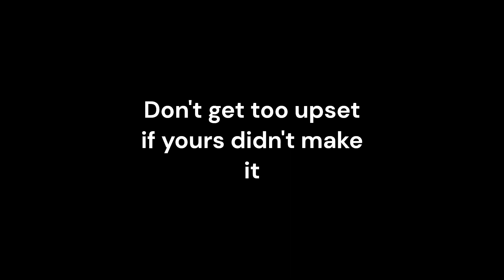Season 2 Cast Revealed!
Veterans: Waluigi, Wheatley (Portal 2), Joseph (SML), Kirby, DogDay, Karen (SMG4), Slushi (Chikn Nuggit), TheOdd1sOut (Youtuber), Husk, Angel Dust, Lego (Object Mayhem), Sky (FNF) (T), Robot Leo 2.0 (Legendary Adventures Forever) (T), The Spot (Spider-Verse) (T), Novisor (Among Us Logic) (T)

Newcomers: Bot (II), Lloyd (Ninjago), Beelzebub (Helluva Boss), Cotton Cookie, Richard Watterson, Whiplash (Turbo), Mococo (Hololive), Guido (Cars), Creeper (Minecraft), Sody Pop (Chikn Nuggit), BMO (Adventure Time), Adam (Hazbin Hotel) (T), Cozy Glow (T), Chelsea Van Der Zee (T), The Dark Lord (Animator vs. Animation) (T)